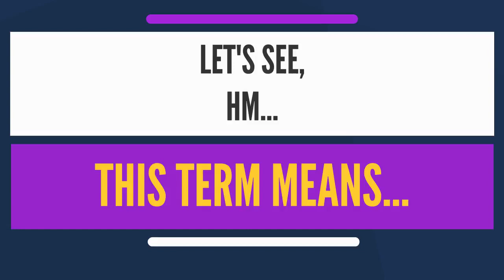What is IMMERSIVE COMMERCE What does IMMERSIVE COMMERCE mean IMMERSIVE COMMERCE meaning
Best explanation on immersive commerce